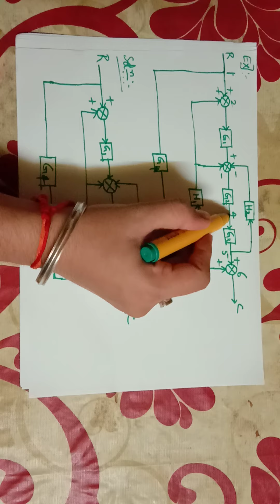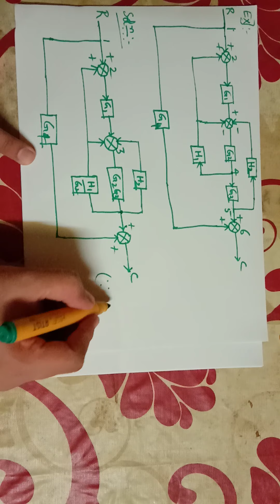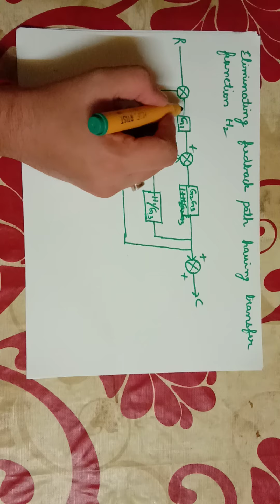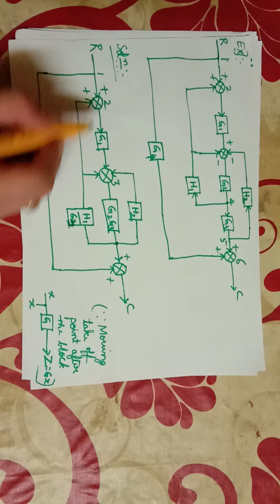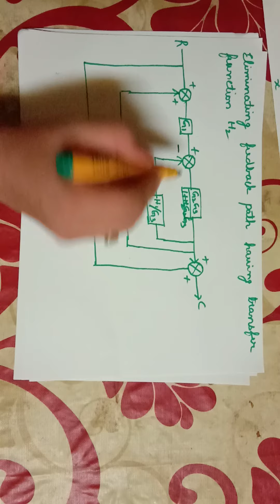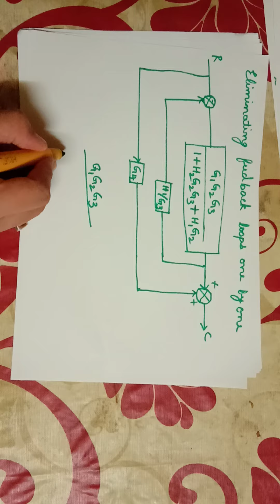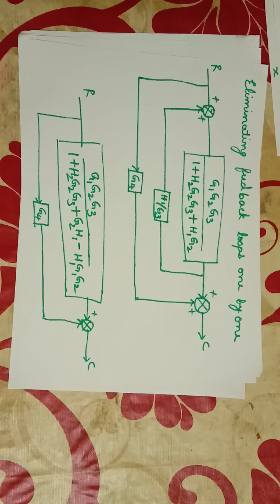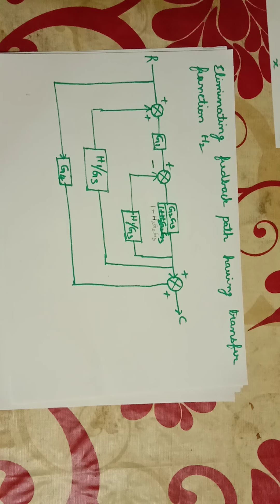Determination of Transfer function for the block diagram,numerical on block diagram reduction